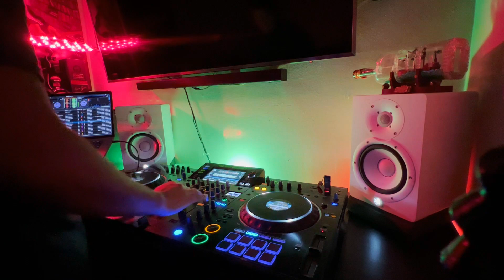Salsa Romántica y Bailable Mix 2022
Una Mezcla de la mejor Salsa Romántica y Bailable de todos los tiempos!